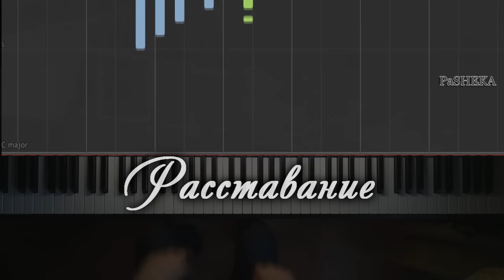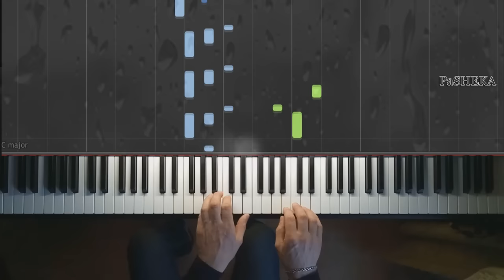"РАЗЛУКА" - музыка Павел Ружицкий, "Parting" - music by Pavel Ruzhitsky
получить нотную партитуру от автора и др.

Таким образом, вы окажете помощь моему каналу и развитию моего творчества. Буду очень признателен!
Буду рад любой помощи  для развития моего канала!
Карта Сбербанка 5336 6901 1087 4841

Beautiful instrumental music sounds for you on my channel!
Thanks to everyone who listens to me! If you want to follow my work and not miss a new video, just subscribe to my channel and click on the call (it is located in the bottom right below the video next to the word "subscribe").